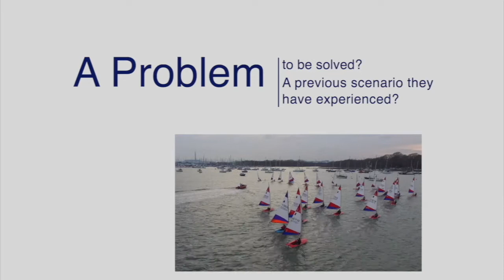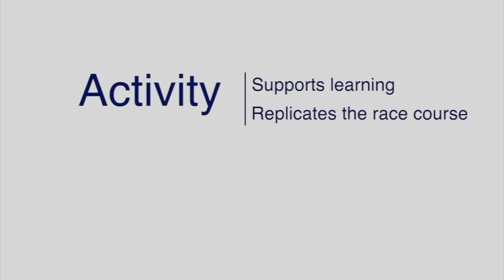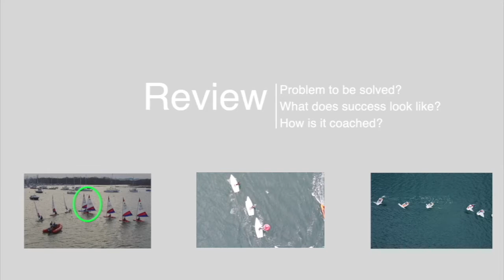LEEWARD MARK ROUNDING - Connect to Coaching - Help sailors make good strategic decisions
This episode we look at ideas for coaches on how to support sailors to develop strategic competencies to make good choices as they approach round and exit a leeward mark.